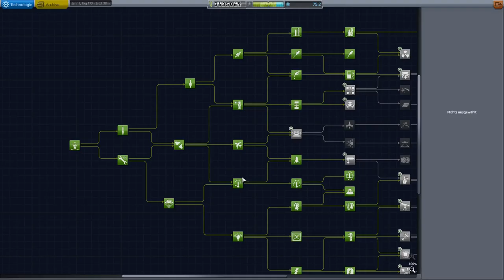Kerbal Space Program Let's play II Folge 158 Deutsch